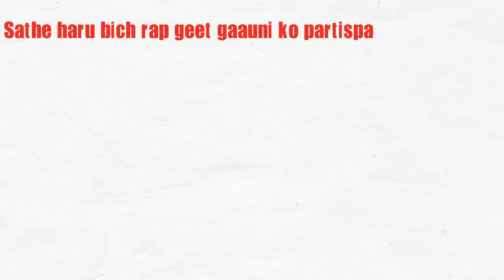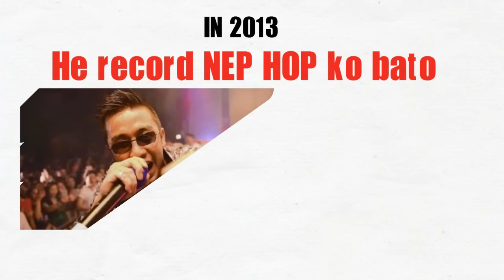Laure Rapper Life Story | [Actor,Song Writer]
Laure is a top rapper of nepal.He is also known as the nep hop ko joye sap now a days.Born in pokhara with the birth gifted talent of rap.THe most famous nepali rapper Asish rana very famous with his nick name LAURE.

All Rights: Classic Nepali Channel